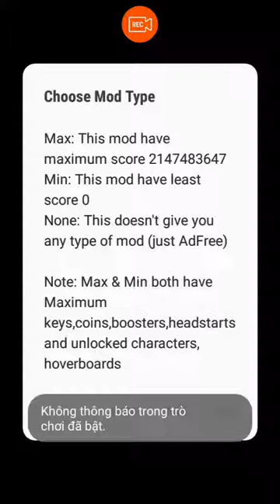🕍 Subway Surfers Arabia 2017